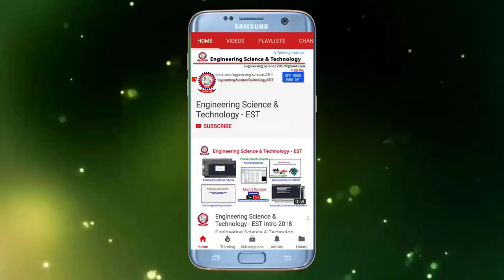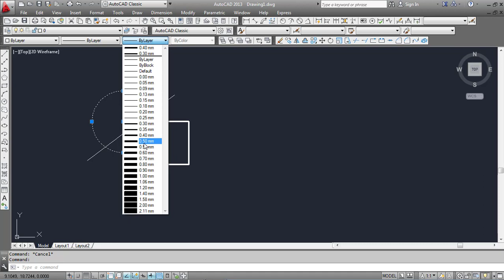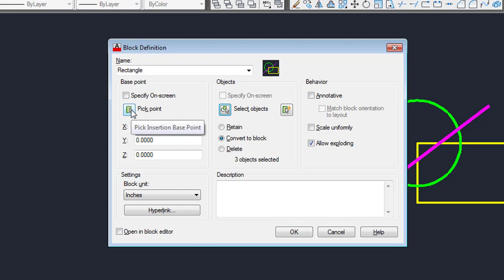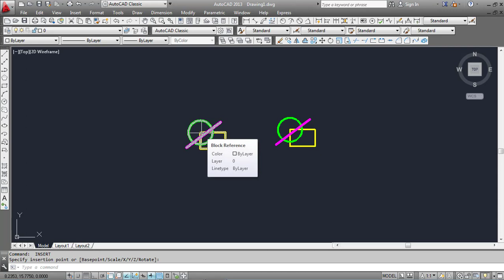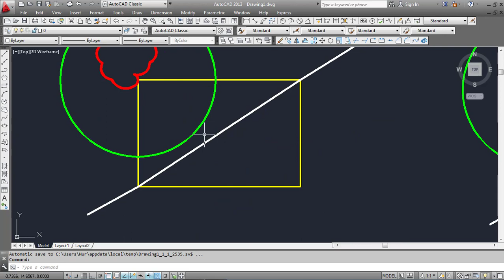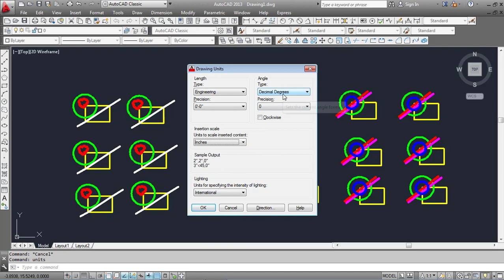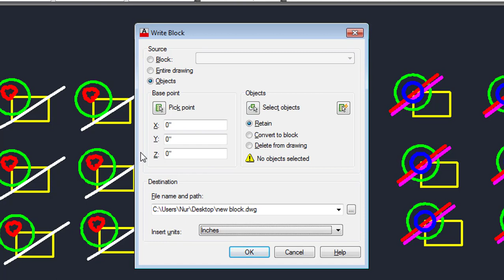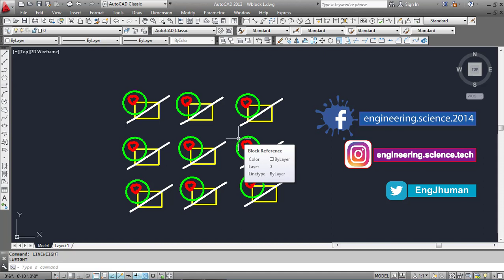AutoCAD Tutorial for Engineers in Bangla Class 15 How to object grouping